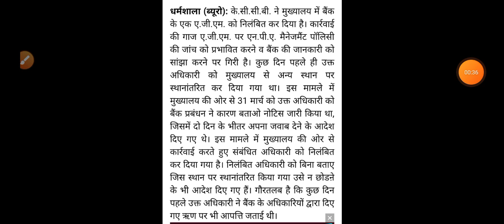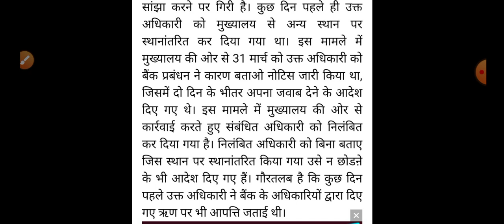बैंक कर्मचारी सस्पेंड Himachal Pradesh Breaking news